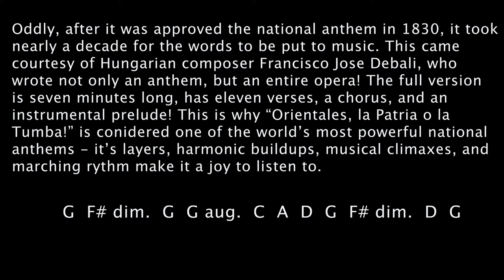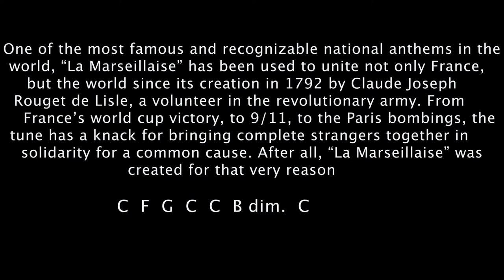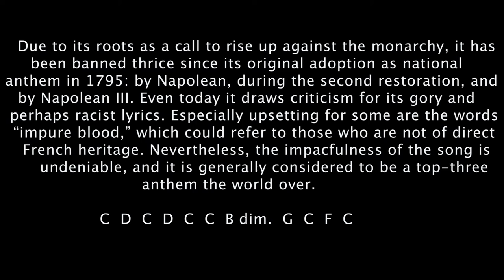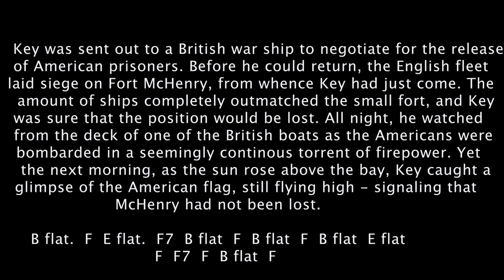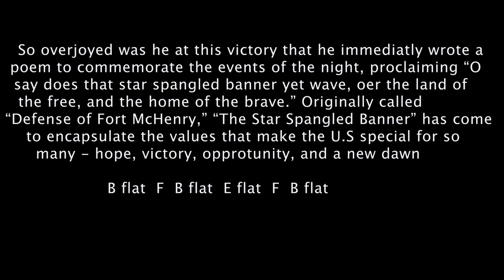Uruguay, France, and USA National Anthems on the Bassoon.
I created this video using Adobe Premiere Pro as a project for my high school, Think Global School. It is a recording of me playing each national anthem on the bassoon, along with the chords being played and the history of each piece. Enjoy!